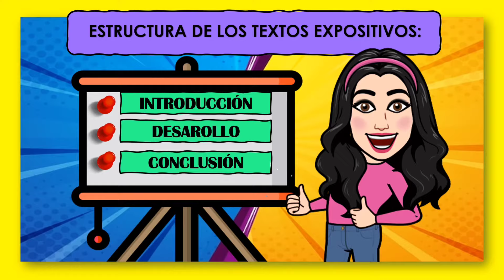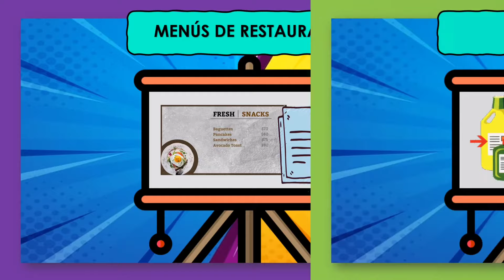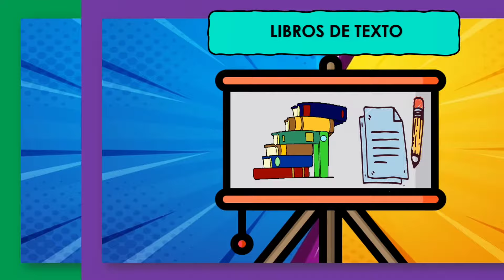Los textos expositivos con ejemplos ✏️📝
Holas!🙂📝📚📒En este video aprenderás sobre LOS TEXTOS EXPOSITIVOS ✍🏻📖📚que varían de acuerdo a su estructura y función comunicativa. En los enlaces de la descripción encontrarás otro tipo de textos de acuerdo a su estructura.

!Hasta pronto!